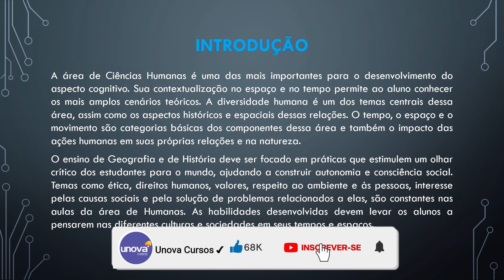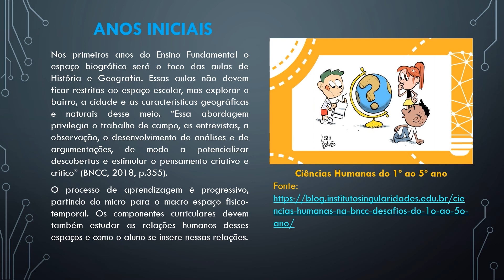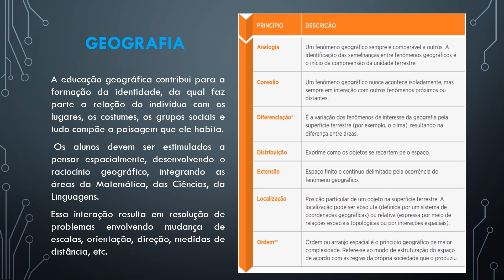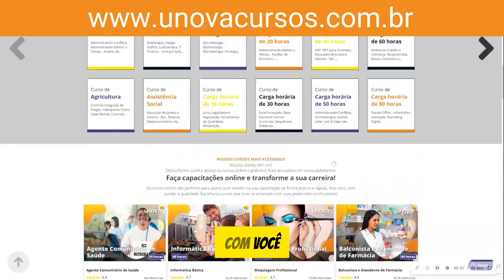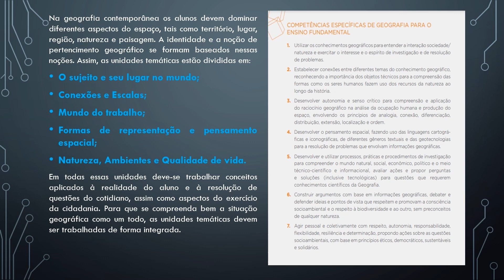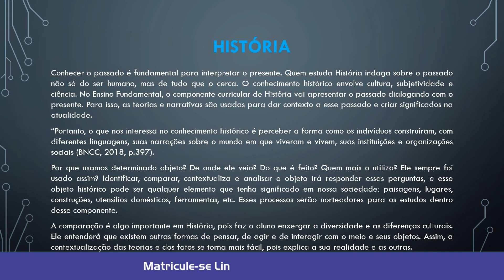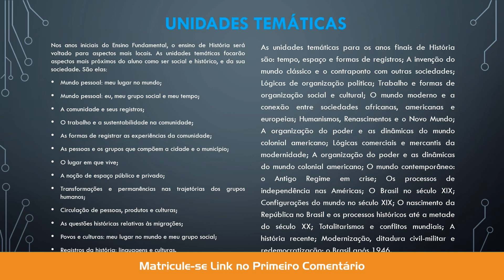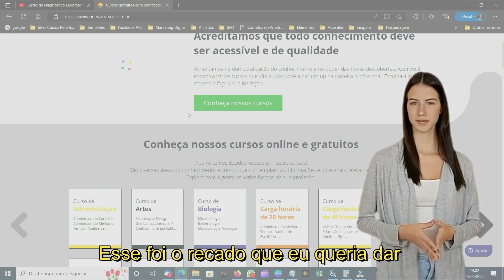Curso Gratuito de NBNCC | Domine a Nova Base Nacional Comum Curricular com a UNOVA CURSO: Aula 10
Desvende todos os segredos da Nova Base Nacional Comum Curricular (NBNCC) com o curso gratuito da UNOVA CURSO! Aprenda sobre os princípios, objetivos e a implementação da NBNCC nas escolas brasileiras. Ideal para educadores, gestores escolares e estudantes de pedagogia.